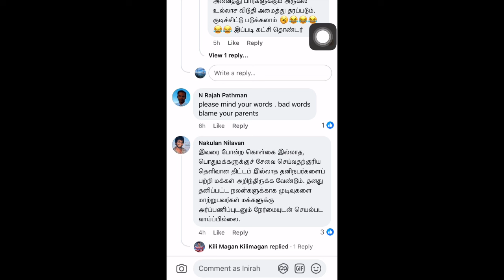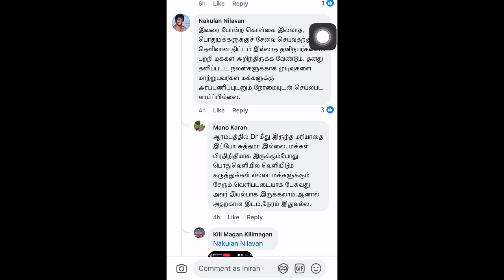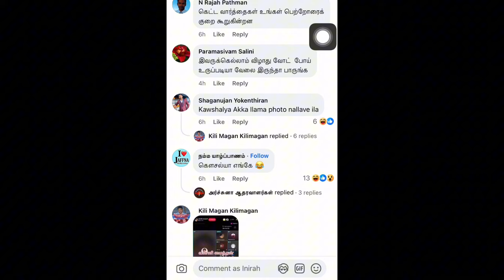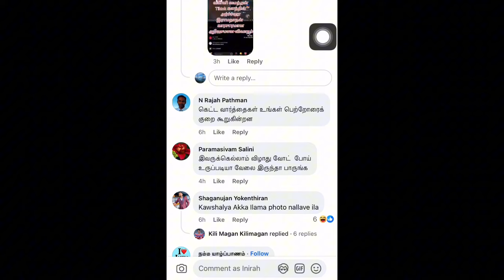ஏன் எதற்காக இவர்களுக்கு இந்த வேலை | City tamils